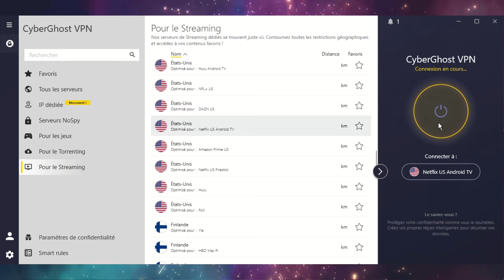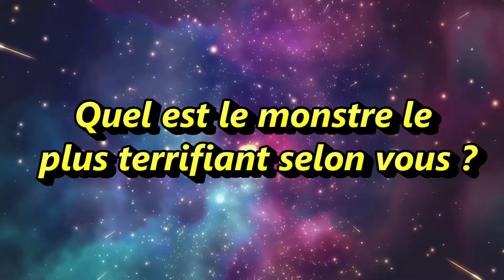Les MONSTRES les plus TERRIFIANTS des COMICS !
-Me rejoindre sur Voggt (live très sympathique animé par moi même ou tu peux choper des covers de fou a prix cassé)
Sources :
- Swamp Thing Green Hell
-Nightmare Country / Sandman
-Dracula : Universal Monsters
-Ice Cream Man
-Department of Truth
Musiques utilisées :
-Benjamin Sem - Stranger Things (Official Visualizer) C418 Remix
-Honor For All - Jon & Daniel Licht (Edited,Instrumental)
-Inazuma Eleven 2 FirestormBlizzard - OST 38 Superhuman - Genesis (Official  HQ)
- kiseijuu OST Speak (migis theme)
-Pokemon Black & White 2 OST Strangers House
-Main Theme - Dishonored 2
-Dishonored 2 - Soundtrack - Brigmore Lullaby Lyrics
Chapitres :
00:00 Intro
00:21 Sponso
01:53 Swamp Thing
03:17 Le Corinthien
04:30 Dracula
06:13 Ice Cream Man
08:48 The Woman In The Red Dress
11:20 Outro